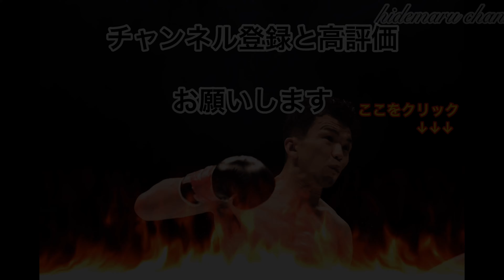【初心者向け】キックボクシングの正しい構え型〜格闘技入門〜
00:00 オープニング

00:57 押さえておきたいポイント

01:56  キックボクシング正しい構え方

02:29  初心者に多い間違えた構え方

05:14 エンディング

🔷過去の動画

🔷炎出丸/ HIDEMARU

🔷クロスポイント吉祥寺

🔷格闘家/ FIGHTER

🔷映画とHIPHOP

🔷沖縄→東京